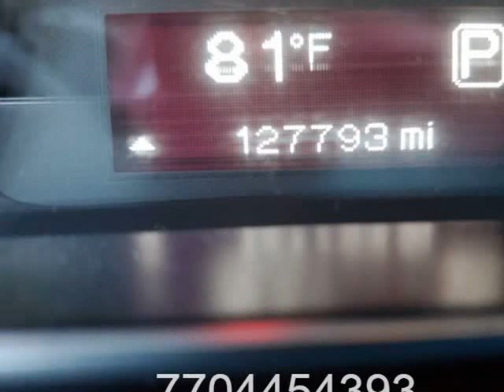2015 DODGE DART SXT (Dallas, Georgia)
Universal Motors LLC
292 merchants dr
Dallas